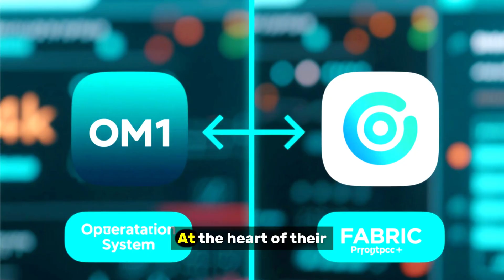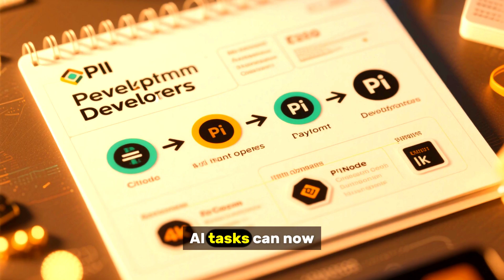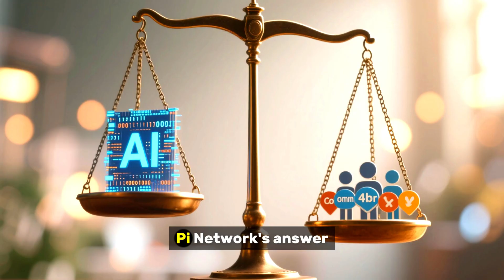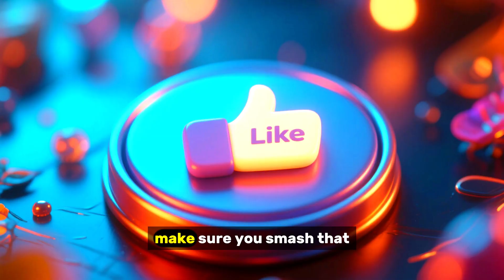Pi Network Invests in OpenMind: Decentralized AI & Robotics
🚀 Pi Network Ventures Just Made History!
In a groundbreaking move, Pi Network Ventures has announced its first-ever investment — in OpenMind, a next-gen company building an open-source operating system and protocol for robots. Think “Android for Robots” — enabling machines to think, learn, and collaborate through decentralized AI.

This partnership marks a huge leap for the Pi ecosystem, merging blockchain, AI, and robotics to create real-world Pi utility. With over 350,000 active Pi Nodes, the possibilities for decentralized computing are limitless.

💡 In This Video, You’ll Learn:

How Pi Network Ventures is shaping the future of decentralized AI

What OpenMind is and why it matters for blockchain innovation

How Pi Nodes can power AI computations and earn Pi

The future of Pi utility in the Web3 and AI economy

🌍 Why It Matters:
Pi Network is bridging blockchain and artificial intelligence to empower people globally — turning computing power into real value. This is the beginning of a new decentralized AI economy, where blockchain, robots, and humans work together.